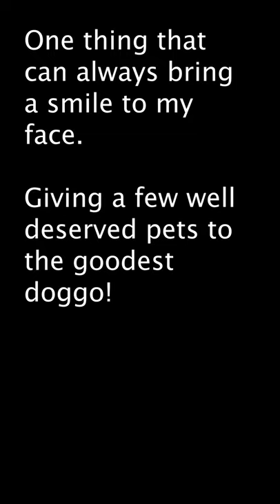In Short Dogs are the Best! Stopde ep 4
She always finds a way to put a smile on my face!